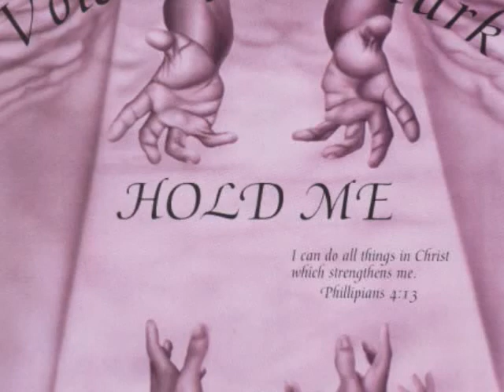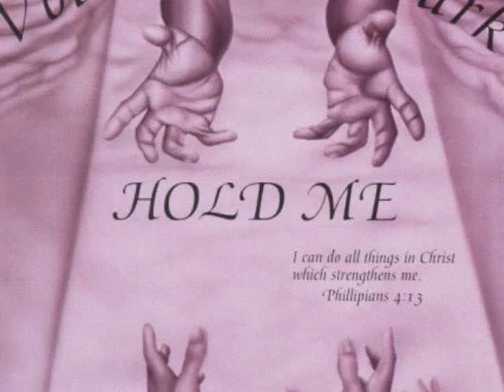Lonnie Hunter - Voices of St Mark Hold Me